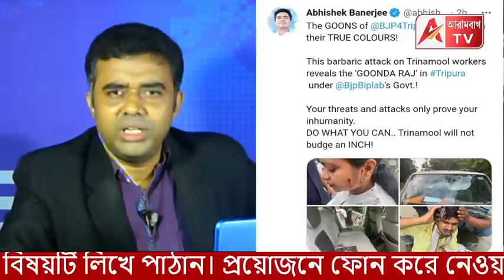আমাদের প্রত্যেকের পকেটে ব্লেড, ত্রিপুরায় বিস্ফোরক স্বীকারোক্তি দেবাংশুর। এদিকে দেখুন 2018র সেই ঘটনা